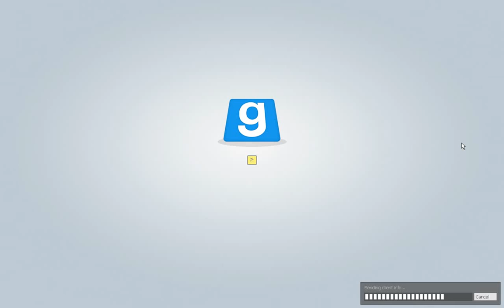TTT #007 [German/HD] Let's Play Garrys Mod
Hallo,
Du zockst gerne oder Du schaust Dir gerne Videos von Leuten an, die zocken?! -- Wir auch!!!
Also bist Du hier auf unserem Kanal genau richtig!
Wir sind zwar noch am Anfang unserer YouTube-Kariere, aber das wird schon noch und DU kannst uns dabei helfen, denn wir brauchen DEIN Feedback und vielleicht gibst Du uns ja auch ein Abo!!!:D
Unsere PC-Setups:
Flo & Philipp:
Prozessor: Intel Core i7 4790 4x3,60 GHz
Grafikkarte: AMD R9 280x 3GB
Arbeitsspeicher: 16 GB
Mainboard: Asus H97-Pro
Marco:
Prozessor: Intel Core i7 980 4x2,70 GHz
Arbeitsspeicher: 12 GB
Mainboard: Asus P6T Deluxe
Nils:
Prozessor: Intel Core 2 duo 2x2,93 GHz
Grafikkarte: AMD Radeon HD 6800 Serie
Arbeitsspeicher: 8 GB
Mainboard: Asus P5Q VM Do
Fabi:
Prozessor: AMD FX-8350 8x4,0GHz
Grafikkarte: AMD R7 240 4GB
Arbeitsspeicher: 16 GB
MainBoard: Asus M5A97 R2.0

VG
Deine PlayArmy